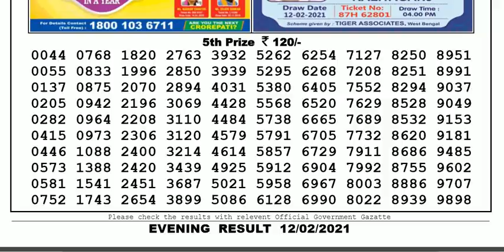Nagaland Lottery Sambad Result | Dear Lottery